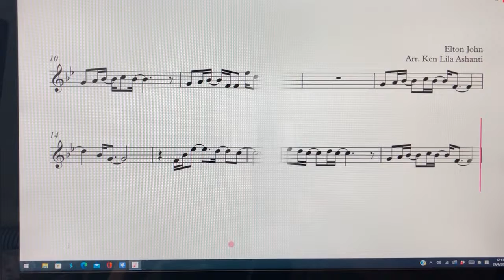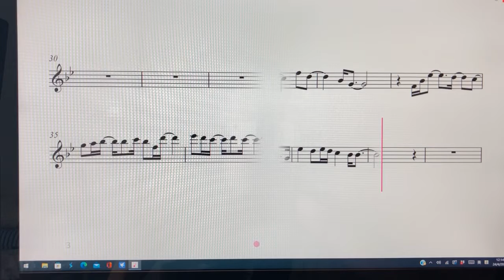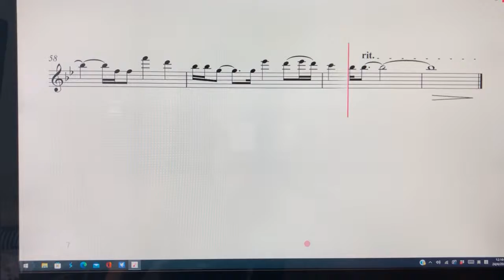Can you feel the love tonight (flute 伴奏）